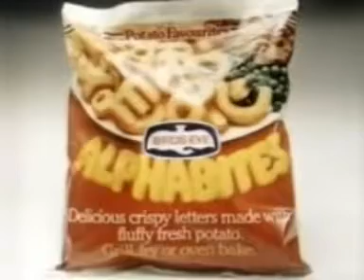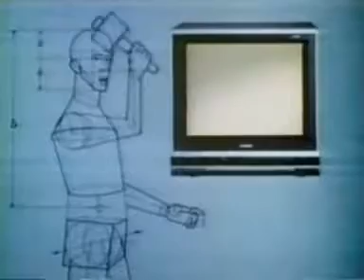1980's TV Adverts. Best of pt 2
Collection of the best commercials of the 1980's. Smiths Crisps, United Biscuit, Quality Street, Birds Eye Alphabites, Toshiba, Typhoo Tea, Kelloggs Start, Smiths Square Crisps - Lenny Henry, Insignia, Smarties, Orangina, Soda Stream, Le Crunch Golden Delicious, MacDonalds, Flex Hair Shampoo, Levi 501, Dulux.